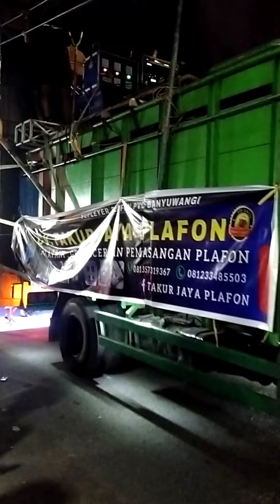Karnaval Sound Delta Jaya Audio Ft Dancer (Live Kedunggebang)